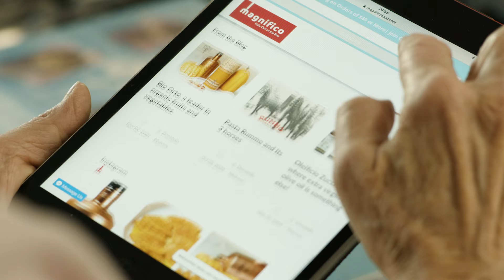Italy Out Of The Box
Magnifico Food brings high quality, authentic Italian products to American kitchens. Through its innovative contents it appeals to a wide span of generations. In fact, millennials and their grandparents alike may enjoy these fun and delicious products!

Italy Out of the Box is Magnifico Food’s payoff, its dual meaning communicates the creativity in promoting Made in Italy foods, as well as the fact that customers unbox Italian delicacies.